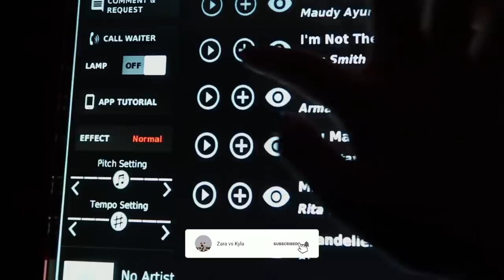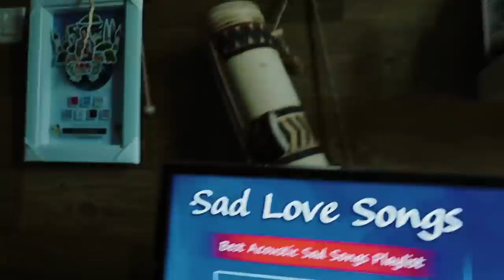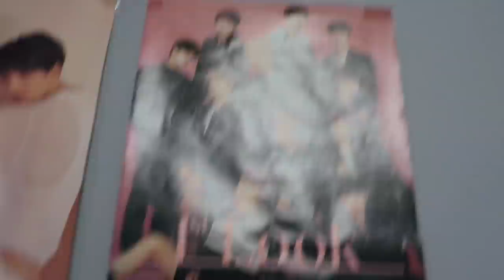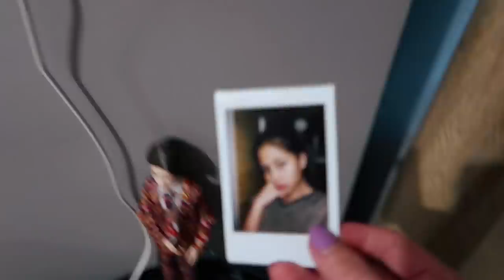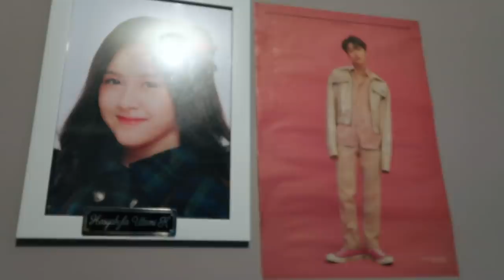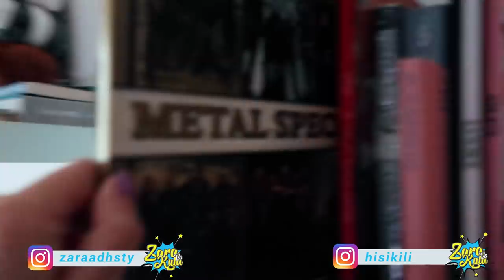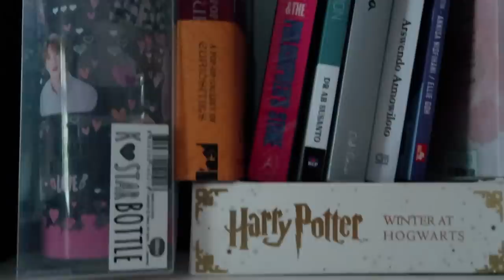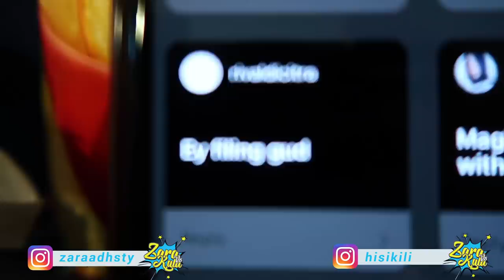KYLAVLOG RANDOM VLOG